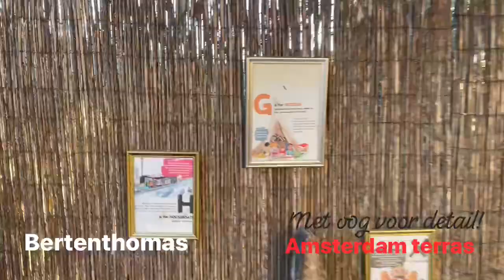Amsterdam Tropical Naked Bar at Finca Fabulosa met nudist Thomas van Bert en Thomas van ik vertrek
Een nieuwe naked Amsterdam bar met tropische ingrediënten klaar voor komend seizoen van de nudisten Bert en Thomas van ik vertrek. Naakt genieten, vrij en blij!